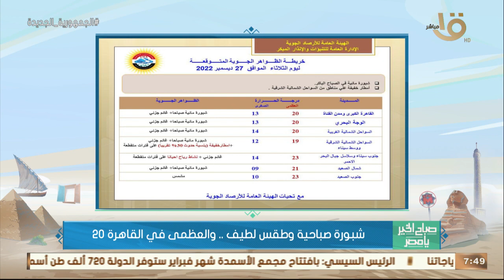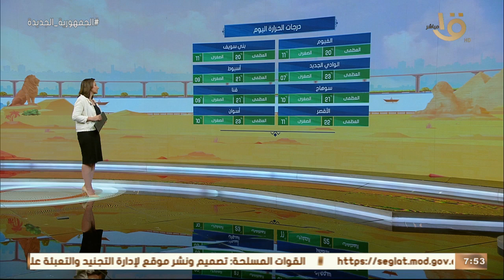استقرار الأحوال الجوية وتلاشي فرص سقوط الأمطار.. وبيان بدرجات الحرارة المتوقعة اليوم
صباح الخير يا مصر | استقرار الأحوال الجوية وتلاشي فرص سقوط الأمطار.. وبيان بدرجات الحرارة المتوقعة اليوم